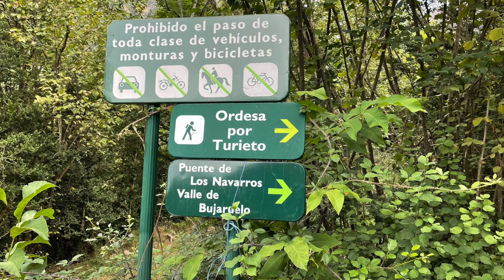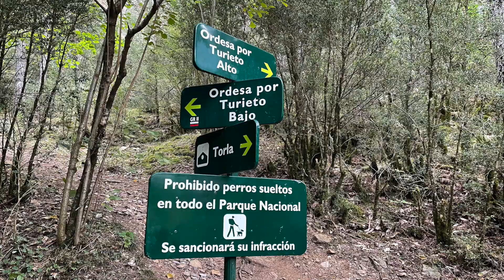Torla a Pradera de Ordesa por Turieto Amics de sa Tramuntana